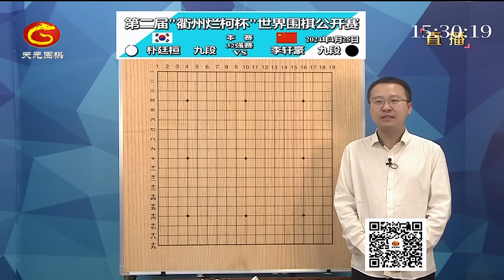2024年4月25日天元圍棋解說第二屆衢州爛柯盃32強 朴廷桓 vs 李軒豪、柯潔 vs 偰玹准(李康、王祥云)